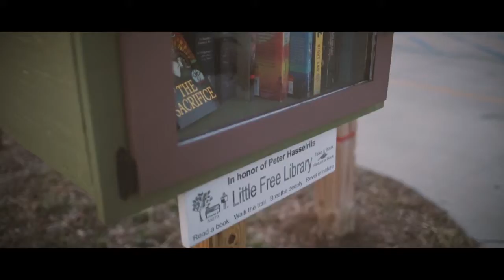Little Library: A 15 Second Film